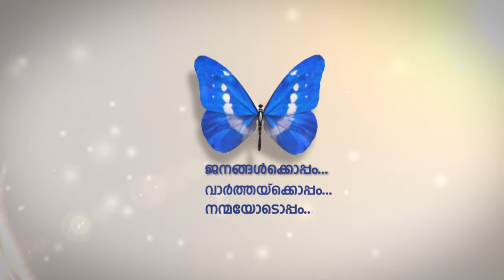വീര ജവാന്മാര്‍ക്ക് ആദരാജ്ഞലികള്‍ അര്‍പ്പിച്ചുകൊണ്ട് ജ്വാല കലാ സാംസ്‌കാരിക വേദി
കഴിഞ്ഞ ദിവസങ്ങളില്‍ കാശ്മീരില്‍ ധീരരക്തസാക്ഷിത്വം വരിച്ച വീര ജവാന്മാര്‍ക്ക് ആദരാജ്ഞലികള്‍ അര്‍പ്പിച്ചുകൊണ്ട്
 ജ്വാല കലാ സാംസ്‌കാരിക വേദി ഷാര്‍ജയില്‍ അനുശോചനയോഗം ചേർന്നു.
ഷാര്‍ജ ഇന്ത്യന്‍ അസോസിയേഷന്‍ പ്രസിഡന്റ് ഇ.പി ജോൺസൺ പകർന്നു നല്‍കിയ മെഴുകിതിരിയുമായി കുട്ടികളും മുതിര്‍ന്നവരുമടക്കം നിരവധി പേര്‍ ശ്രദ്ധാഞ്ജലിയില്‍ പങ്കുചേർന്നു